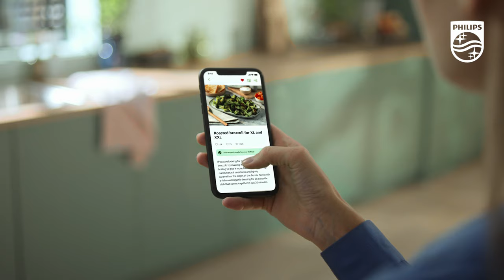Philips Airfryer 5000 series XXL Connected